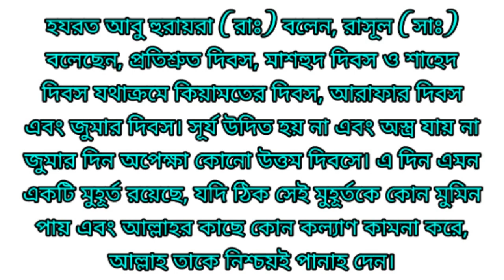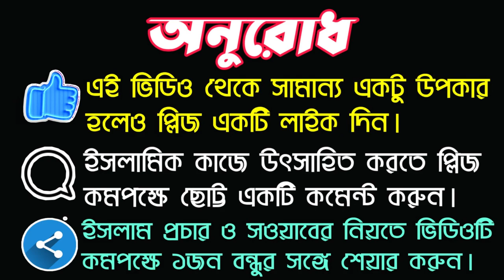অনেক বড় পাপিষ্ট হলেও কিভাবে ক্ষমা পাওয়া যাবে || The way to get rid of sin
ইস্তেগফার বাংলা উচ্চারণঃ (আল্লাহুম্মাগফিরলি ওয়ারহামনি)